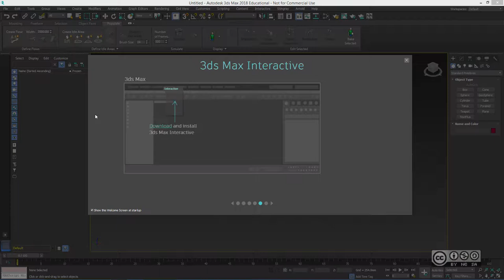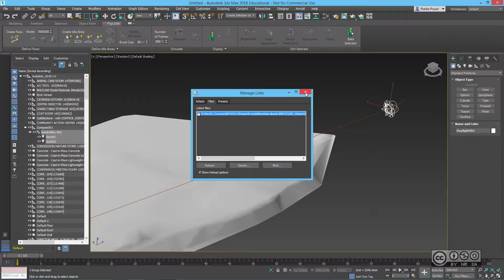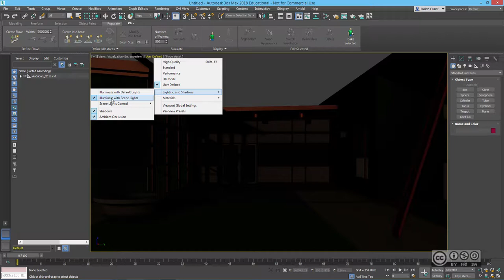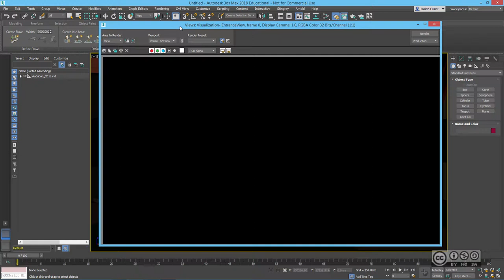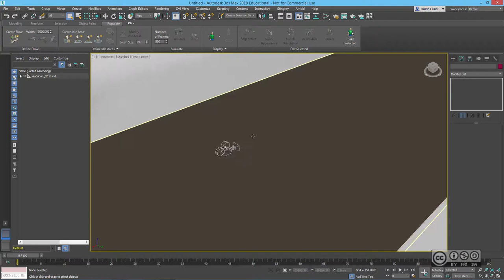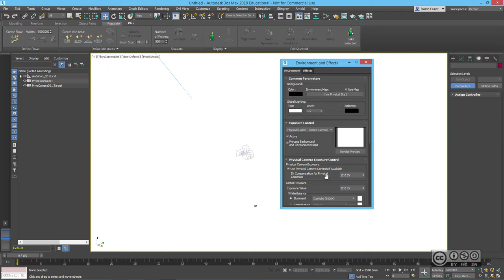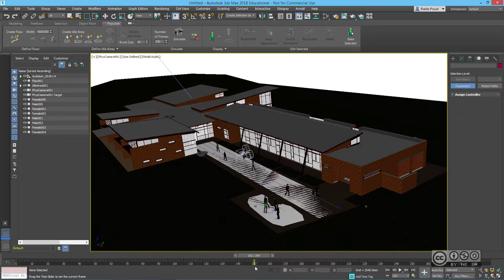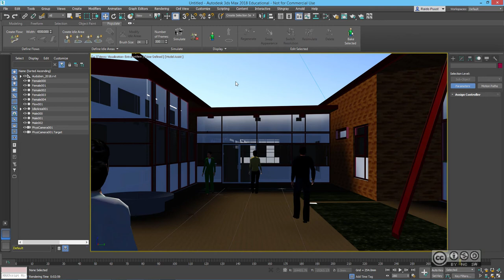BIM Workflows VR502 - Mudeli visualiseerimine ning animatsioon